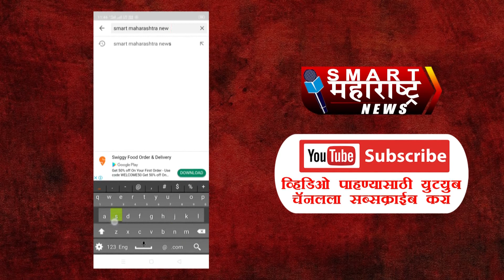काय सांगतायं ? ग्रामपंचायत निवडणूक बिनविरोध केल्यास एक लाखाचं बक्षीस ! कोणी दिली ही मेगा ऑफर